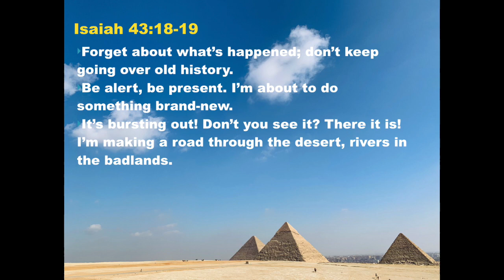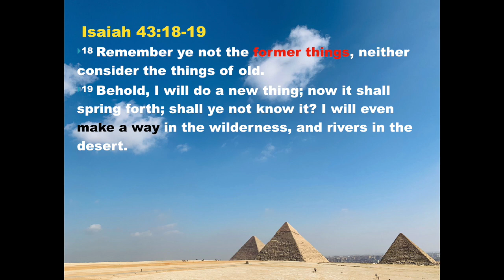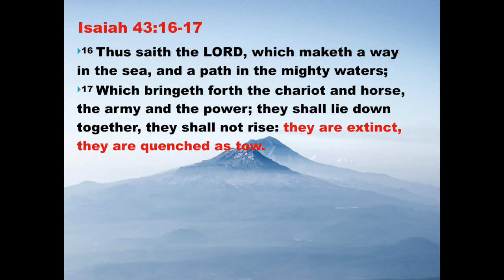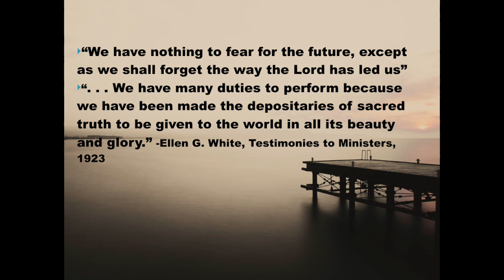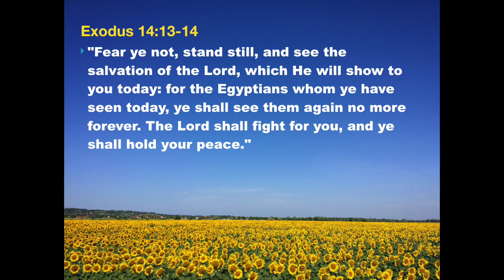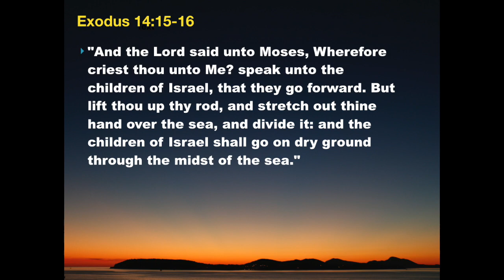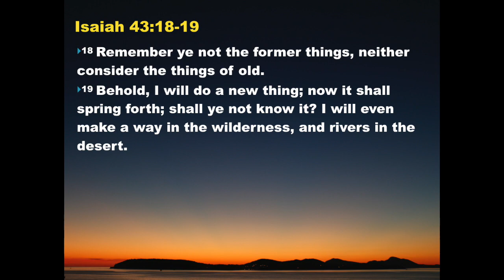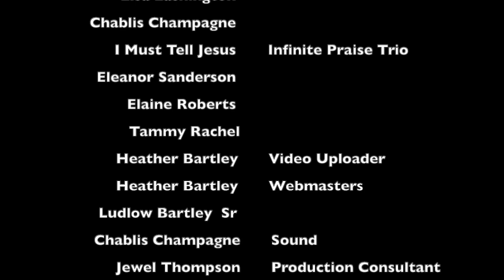Sermon: "A New Thing" by Pastor Jeffrey Thompson, PhD.